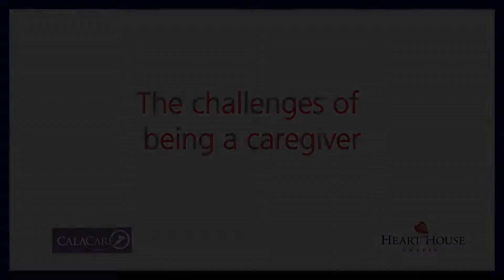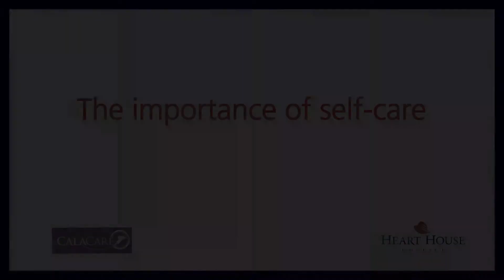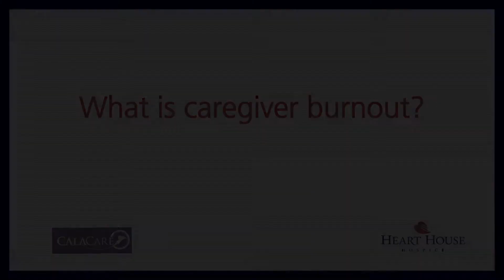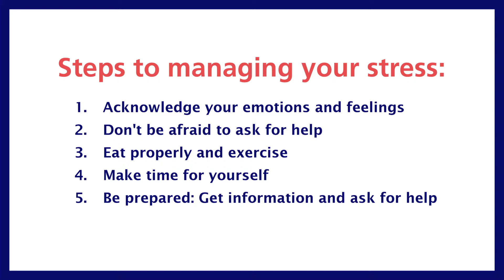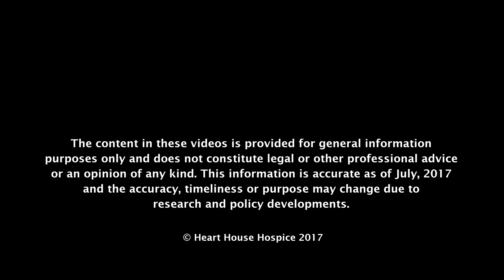The Challenges of Being a Caregiver (Punjabi)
Coming alongside a loved one who is dying can be rewarding and exhausting all at the same time.  If you are not careful, you might experience caregiver burnout.  Find out more about the importance of your own self care and how to manage your stress.